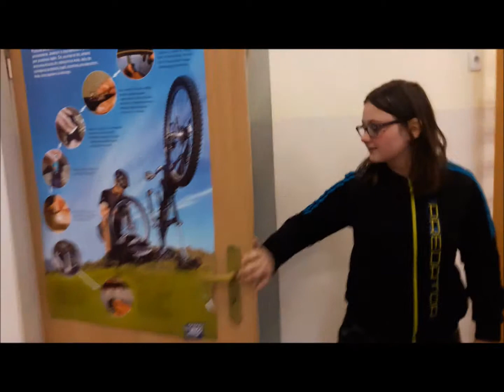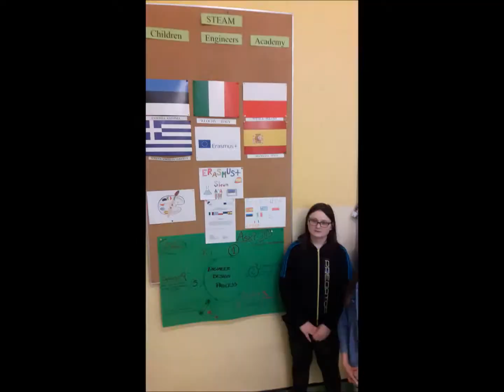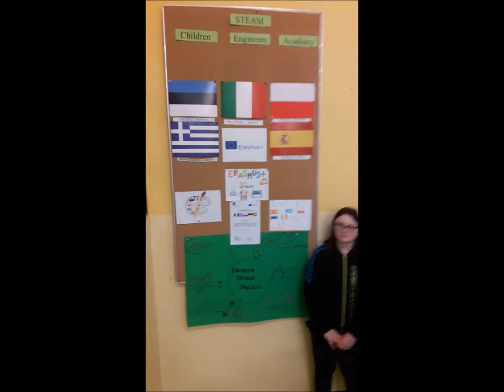SP Czaslaw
SP Czasław Erasmus+